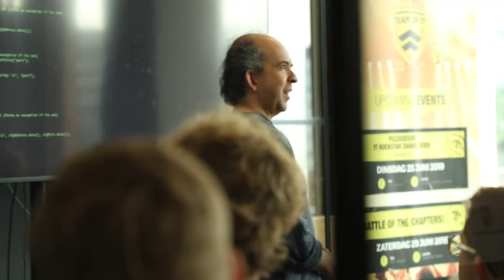JAVA developer Kevin Henney op het Code as Risk Event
Java developer Kevlin Henney hield een inspirerende software talk op ons hoofdkantoor in Den Bosch over Code as Risk. Benieuwd hoe deze dag is verlopen? Check dan nu onze video! Meer weten?
Als Team Rockstars IT organiseren we jaarlijks verschillende evenementen op supervette locaties. Onder andere in hotel Jakarta, maar ook in het spectaculaire Level Eleven in Amsterdam. Ook bij een evenement aanwezig zijn? Bekijk onze eventpagina
Welkom op het YouTube kanaal van Team Rockstars IT. Samen met onze collega’s bespreken we de laatste ontwikkelingen op het gebied van IT. Dit doen we met experts van Team Rockstars IT in onze Tech Talks, maar ook met experts uit het veld werkend bij bedrijven als PICNIC, Mitsubishi of Bol.com. Daarnaast vragen we thought leaders zoals Venkat Subramaniam en Java Champion Edwin Derks het hemd van het lijf om op de hoogte te blijven van de laatste trends en ontwikkelingen.

Met thought leaders uit elke tribe (Microsoft, Front-end & Mobile, Cloud & DevOps, Test automation en Agile), spreken we over het testen, ontwikkelen en implementeren van applicaties.

Daarnaast laten we je graag zien hoe wij onze IT’ers als echte Rockstars behandelen. We nemen je mee op onze Citytrips, workations en vertellen je meer over onze IT Culture. Wil je geen enkele video meer missen?